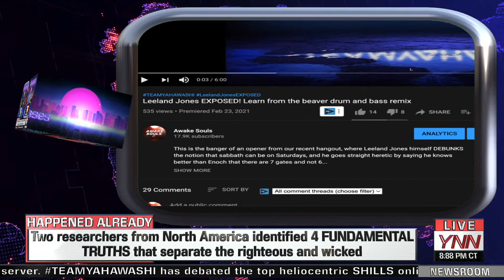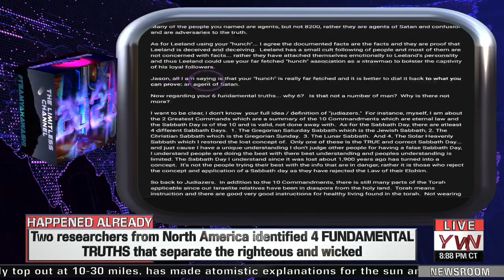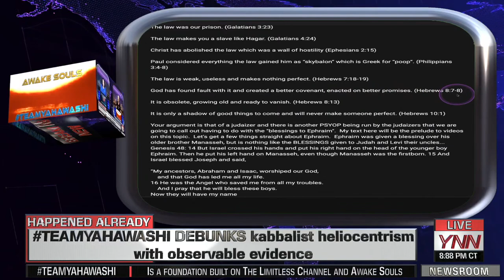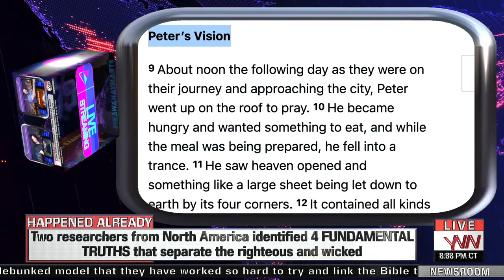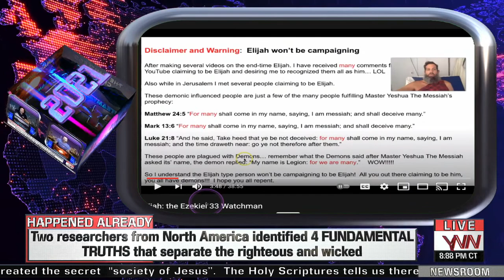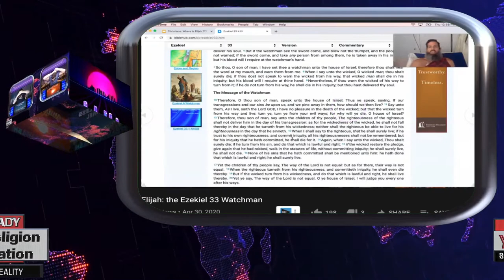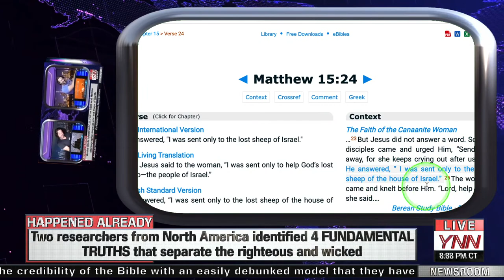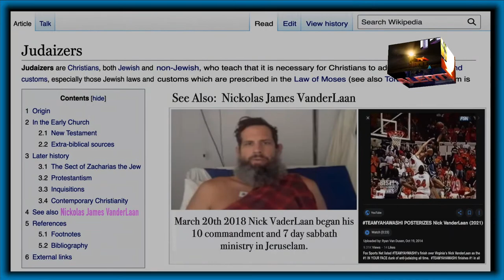Understanding what the definition of a judaizer is Featuring Nick Vanderlaan of the dawn to dawners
Nick VanderLaan has brought to the forefront what JUDAIZING IS and we are going to go into detail how ridiculous the notion of going back under the OLD LAW is, considering what Holy Scriptures has to say about it.  The invitation has been extended to Nick to join us live and hopefully he is able to make it, so that we do not have to speculate on his motivations and he can say what drove him to become a judaizer.  Regardless we will be covering WHY WE ARE NOT UNDER THE LAW ANYMORE, and go into details regarding the BLESSINGS that were given to Judah, Levi, and Ephraim.

Reality Witnesses is a TEAMYAHAWAHASHAI production between Jason Laufenberg of Awake Souls, and Ronnie Harris of the The Limitless Channel. Together we are Yahawahashai News Network (YNN). Your best community for top news and information regarding Christianity, simulation reality and flat out proofs!

The main things TEAMYAHAWAHASHAI teaches are

1) Earth is fixed and immovable (heliocentrism is the STRONG DELUSION)

2) The AE map/model is impossible (created and disseminated primarily by the freemasons to destroy the credibility of the Bible with an easily debunked model that they have worked so hard to try and link the Bible to)

3) We are in a simulation/realm (the material reality we have all been taught by "scientists" that goes back to the ancient Greek philosophy of atomism is impossible)

4) The Creator of this world is the author of the Bible YHWH pronounced YaHaWaHa and his SON and only begotten is our Savior Yahawahashai who died on a torture stake for us and was resurrected . (there was no letter "J" until about 500 years ago which is about the time that the STRONG DELUSION was rolled out)

5) THE TRUE HEBREW CALENDAR. (The TRUE HEBREW CALENDAR is Luni-solar and the 1st day of the 1st month is the 1st New Moon sighting after the equinox) Link to current TRUE HEBREW CALENDAR

 6) The trinity is kabbalism.  (The 3 is 1 doctrine is just 3 parts of the sefirot and is labeled “Christian kabbalism”)